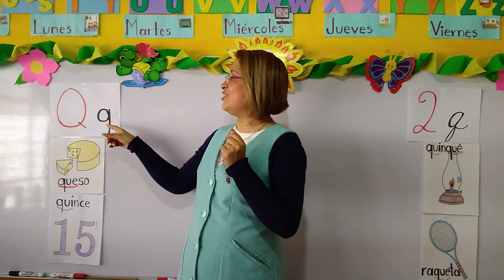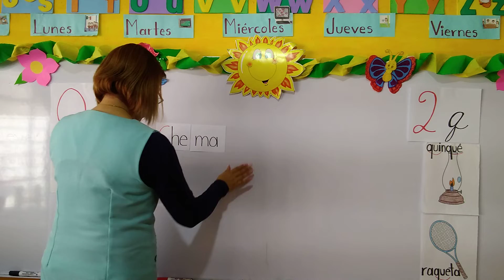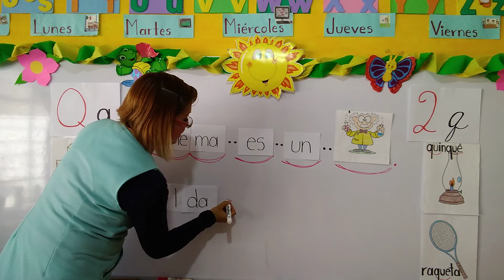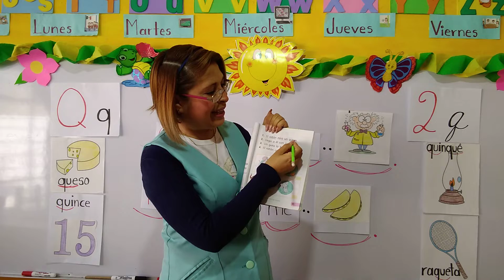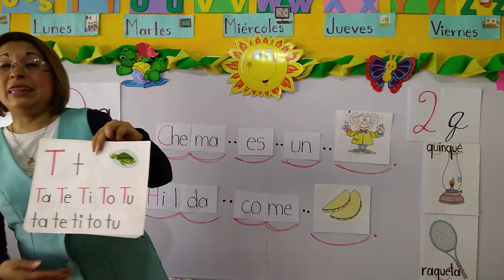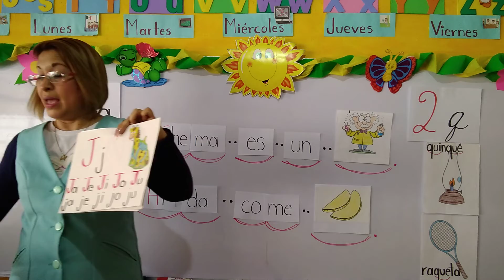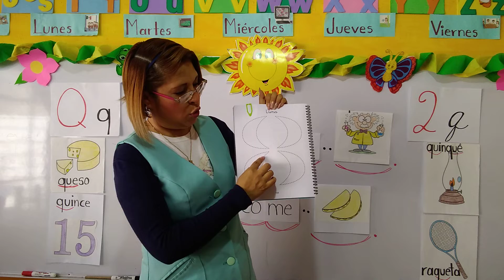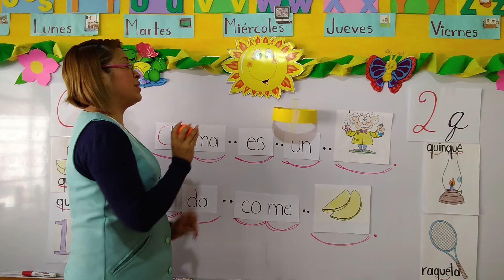Jueves 10 de marzo del 2022 "Jardín de niños Winnky"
Grupo de P. P.
Tema: enunciados con la consonante "Q q"